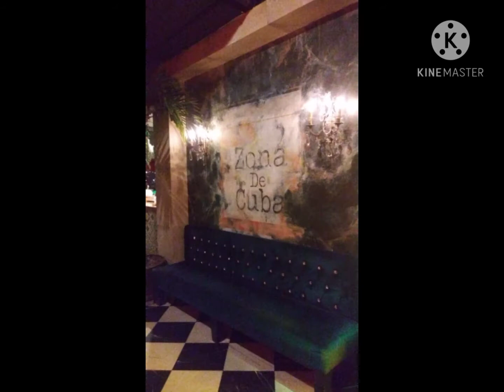Zona de Cuba 🇨🇺 Nov. 3, 2020